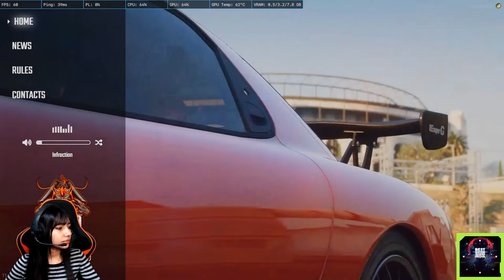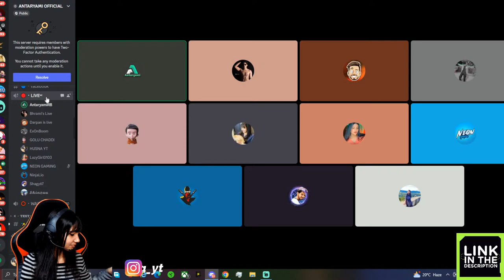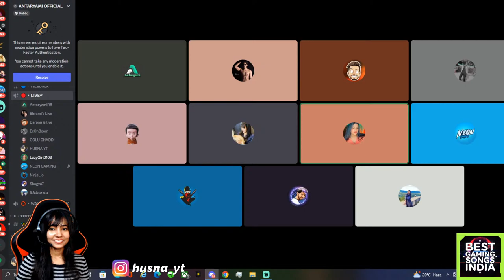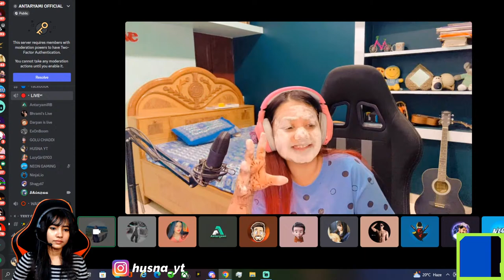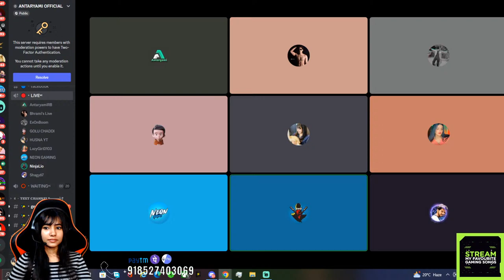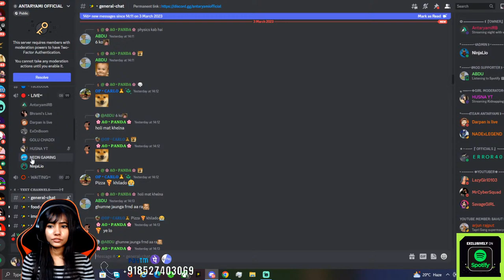Kidnapping PD? | GTA5 Roleplay HTRP with Tim Tim | ROAD TO 90K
Just like every other gamer, I also share love for music and enjoy tracks from which are coincidentally part of the Best Gaming Songs Playlist on Spotify.

My old streams are unlisted. You can checkout my YouTube playlist or get stream link on discord.:)

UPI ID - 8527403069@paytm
Stream Timings : 9:30pm - 1:00am

►Do not demand me to add you in game or in my friend list. It's practically not possible to play with everyone or add everyone.
►Treat Each Other Humbly. We don't tolerate hate and toxic behaviour here.
►No discussion on Politics\Religion.
 ►Respect Moderators.
►Hindi/English only.